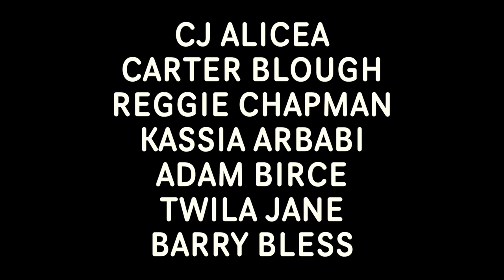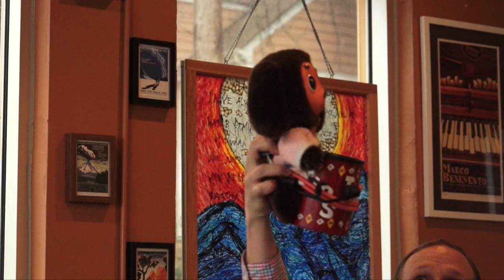Breakfast Cabaret - 2017 Jan. 6 - Live at Crossroads - Richmond, Virginia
Breakfast Cabaret happened every Friday morning at Crossroads Coffee in Richmond, Virginia with CJ Alicea on drums, Carter Blough on upright bass, Reggie Chapman on tuba, Kassia Arbabi on violin, Adam Birce on mandolin, Twila Jane singing and percussion, Barry Bless on accordion.